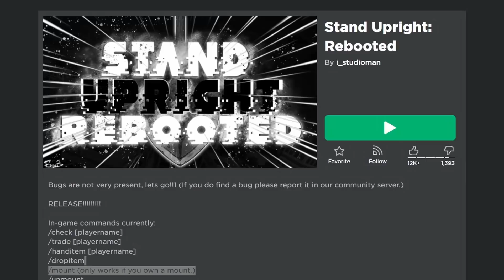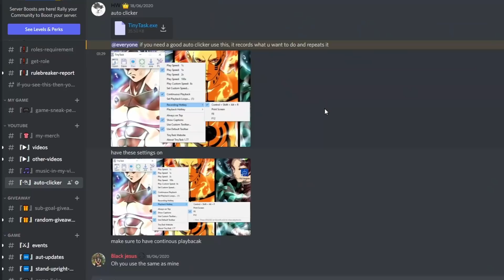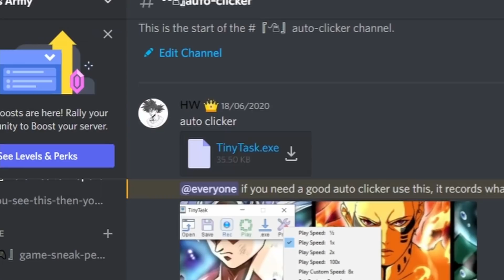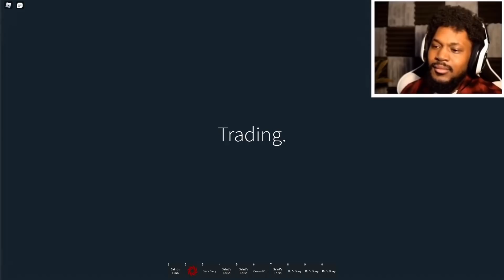So Stand Upright Has Returned... But It Just Doesn't Feel The Same